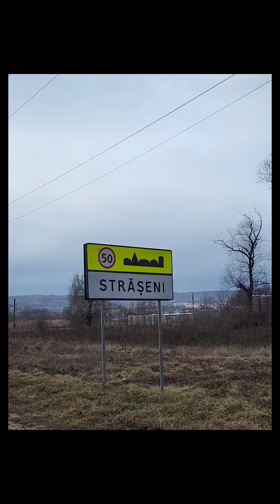28 februarie 2023(5)